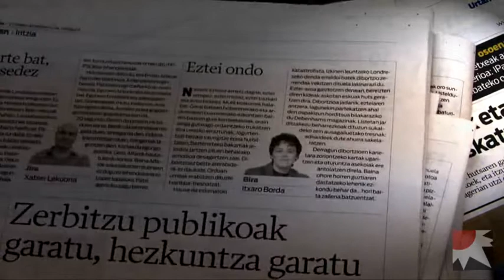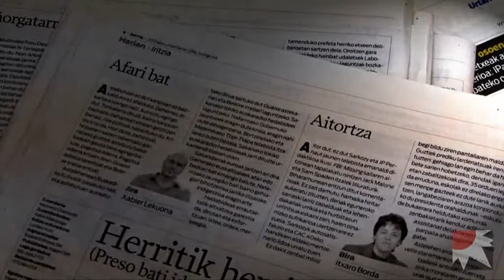2010eko Argia sarien irabazleak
Gaur, urtarrilaren 29an, banatu ditugu aurtengo Argia Sariak Lasarteko Txitxardin Beltxa jatetxean burutu dugun ekitaldian. Bertan ekimen eta pertsona hauek izan dira sarituak: - Internet: Grebaorokorra.info - Prentsa idatzia: Itxaro Borda - Publizitatea: AEK - Telebista: Eriz Zapiain - Irratia: Agin Rezola - Merezimenduzko Saria: Txirri, Mirri eta Txiribiton